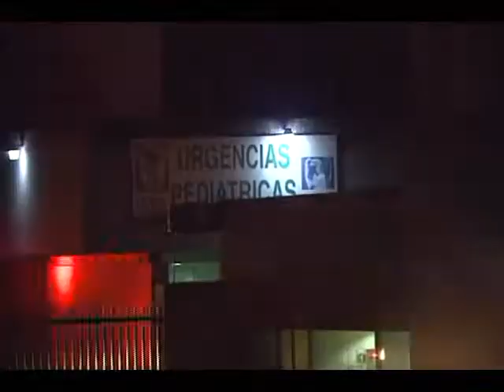Bajio Noticias - Traslado de niña a Texas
Una niña que sobrevivió a un incendio al interiro de su hogar fue trasladada con quemaduras de consideración a la ciudad de Galveston Texas.